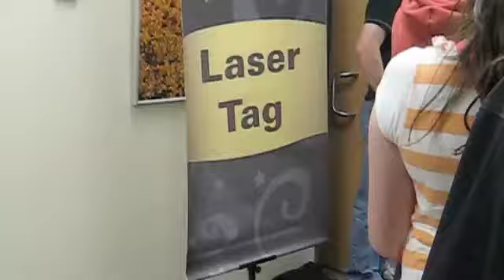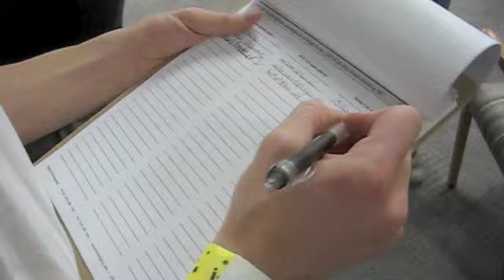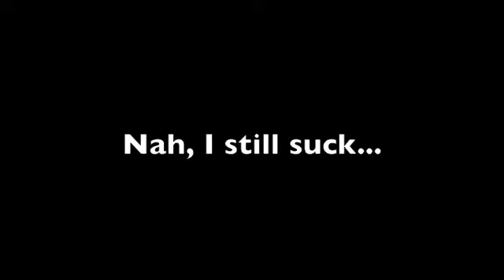LWT #4; My Gun Goes "PEW PEW"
It's a Beginning-of-the-Semester party hosted by my college and so me and my roommates go and frolic like little 3rd graders. Sorry, but there's no booze or strippers. Sometimes all you need to have fun is some good friends! (Besides, strippers and booze is expensive!)
MUSIC;
Outrun by WaterFlame (Newgrounds ID; 140436)
4 Brave Champions (Newgrounds ID; 306544)
Welcome to GX (SSBB)